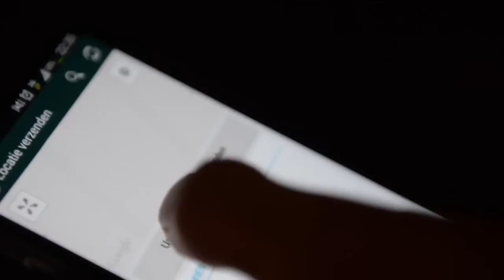Teaser Bacchus Beesel 2015